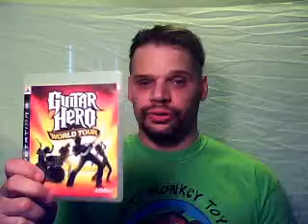Hello Youtube movie & game reviews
I work for blockbuster and the avid vidiot. I will be doing movie and game reviews.  I am so tired of the movie critics giving bad movie good reviews, like 27 dresses, top reviews, and the movies like the wrestler bad a review, which i thought was a really good movie.